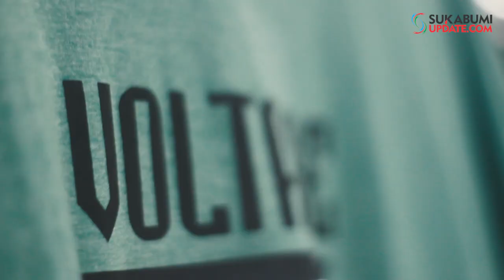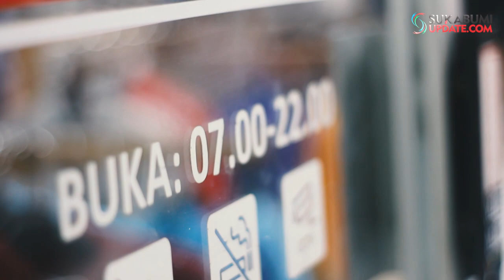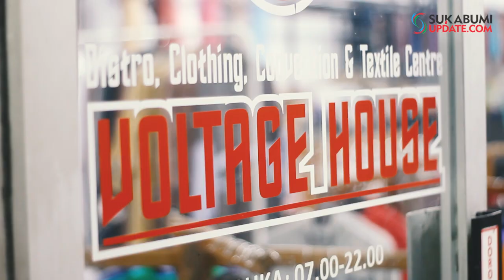Fashion Brand Lokal Sukabumi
SUKABUMIUPDATE.com - Siapa yang tidak mengenal merk Voltage Distro & Clothing. Produsen baju asal Sukabumi dengan segmen anak muda ini kini dapat ditemui di Jl Siliwangi no 125 depan RSUD Sekarwangi Cibadak Sukabumi.

Tak hanya segmen anak muda, beberapa pejabat pun tak jarang mengunjungi Voltage House ini untuk membeli pakaian casual, lapangan, dan baju kerja mereka karena selain Clothing, dan Konveksi, Voltage Distro & Clothing juga dilengkapi dengan jasa Tailor atau jahitan. Salah seorang pelanggan tetapnya adalah Ketua Bawaslu Kabupaten Sukabumi, Teguh Ariyanto.

"Sejak dulu saya berlangganan baju Voltage, dan saat ini Voltage juga menjadi langganan saya untuk membuat seragam dan jas untuk kepentingan pekerjaan dan acara acara resmi saya," ungkap Teguh pada sukabumiupdate.com.